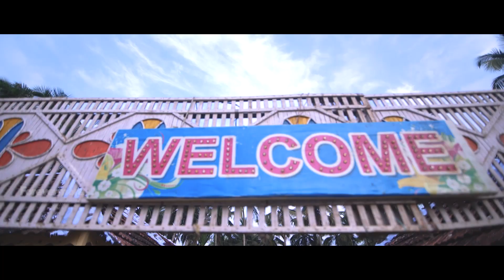Pranav❤Sreeshma Forevermore Weddings